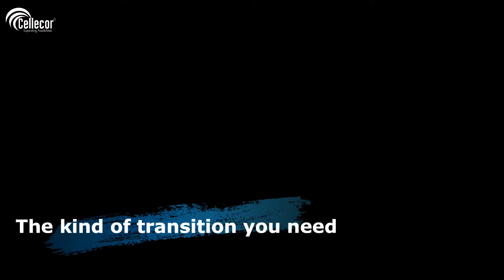Smart LED TV Launch | Latest Smart TV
Launching the sleek one now! Smart LED TV coming soon!